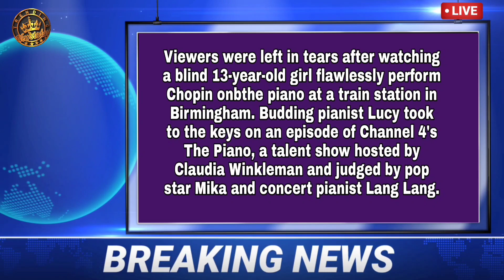Blind girl with neurodiverse stuns crowd with piano performance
I have told about Blind girl with neurodiverse stuns crowd with piano performance